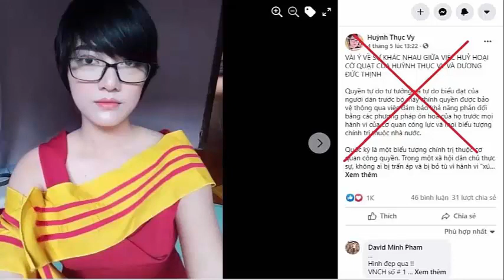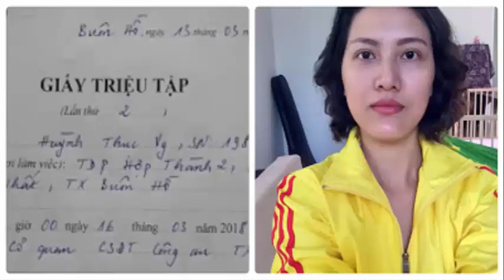Trò mèo ăn vạ của Huỳnh Thục Vy và đám cuội